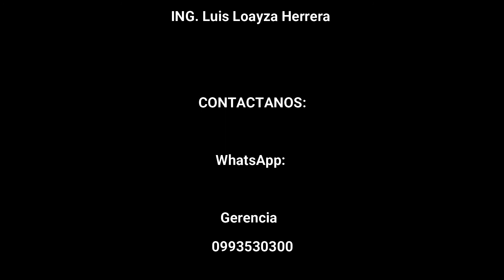Pietrain Duroc N° V001 Venta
🇪🇨 porcimark Ponemos a su disposición en venta un hermoso ejemplar Pietrain Duroc , es un cerdo hibrido resultado del cruce de la raza Pietrain con el duroc, posee ambas cualidades como resultado obtenemos un excelente finalizador, conformación💪 presenta un porcentaje bajo en grasa, desarrollo, conversión alimenticia, resistencia, carne magra de calidad, trabaja con lo mejor en genética es la clave del éxito, asegura tu producción, se competitivo fideliza clientes ✅ no te quedes atrás de la competencia 📊📈 comunícate al WhatsApp